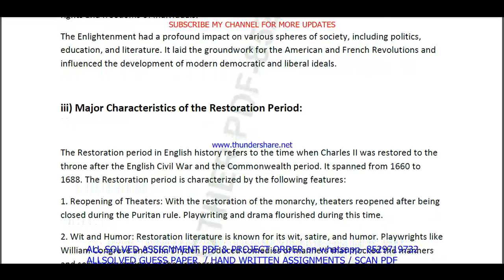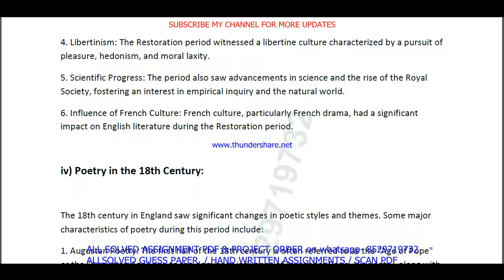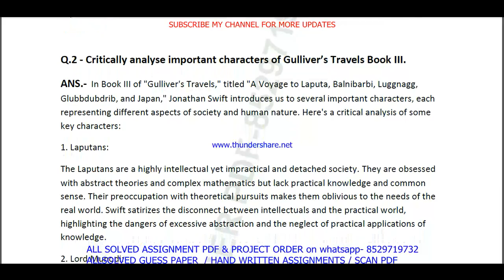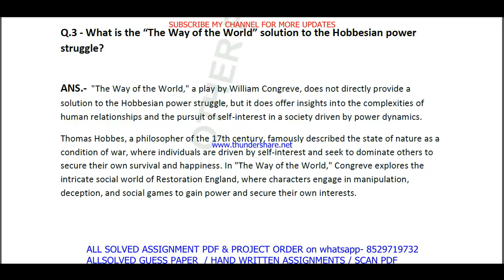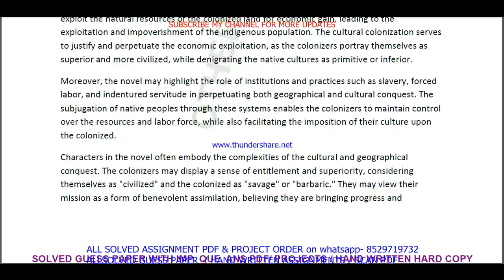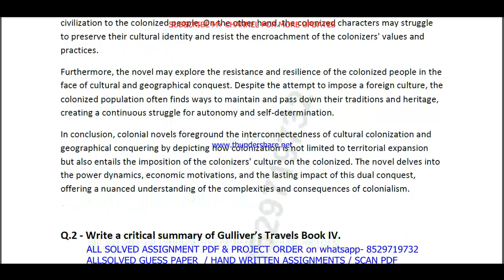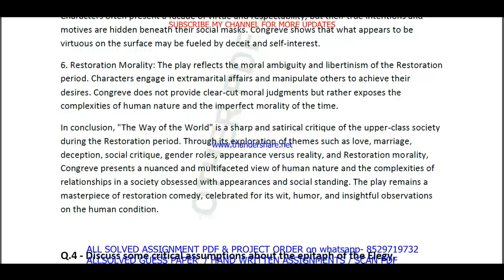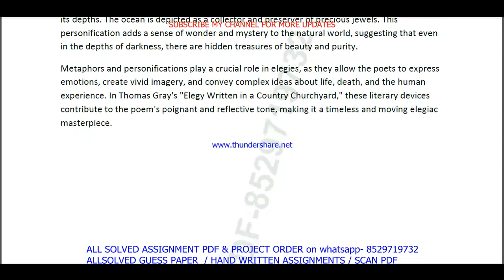BEGC 108 solved assignment 2023-24 || begc 108 solved assignment 2024 || ignou begc 108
begc 108,
begc108,
begc 108 assignment 2023-24 in English,
begc 108 solved  assignment pdf download,
begc 108 assignment 2024 in English,
ignou ba english solved assignment 2023-24,

ignou ba english assignment 2023-24,
ba english assignment 2023-24 in English,
ignou ba english hons solved assignment in English,
ba english solved  assignment pdf download,
ignou ba english solved assignment 2023-24 in English,
ignou ba english hons,
ba english solved assignment 2024,
ignou ba english assignment 2024,
ba english hons assignment 2024 in English,
ba english ignou assignment,
ignou ba english solved assignment,

ignou,
begc 108 assignment 2023-24 solved,